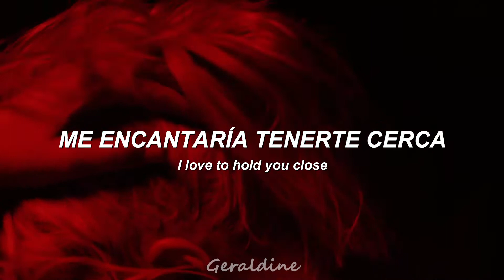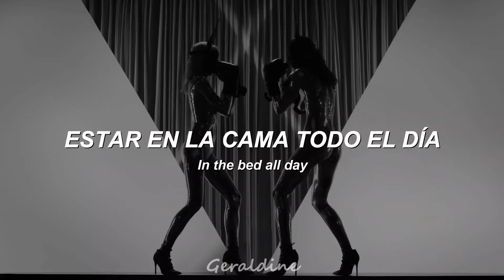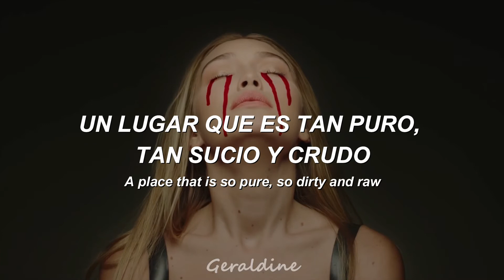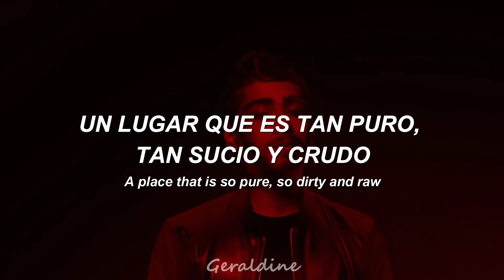ZAYN - PILLOWTALK - Letra Español + Inglés